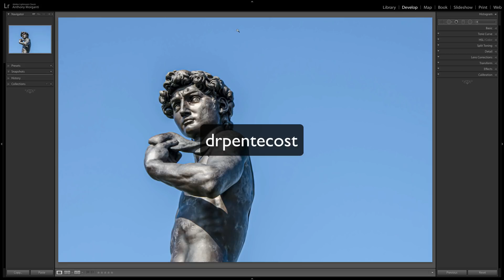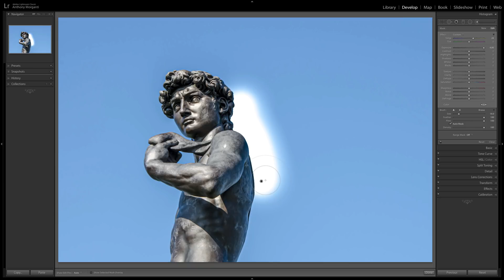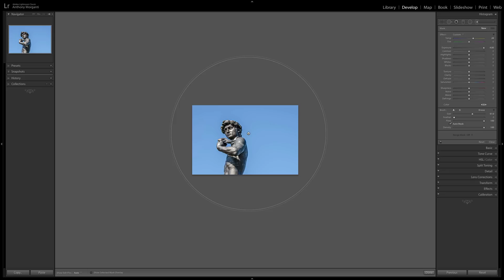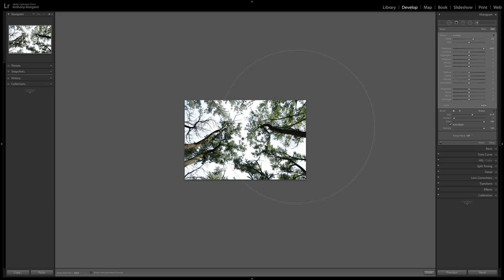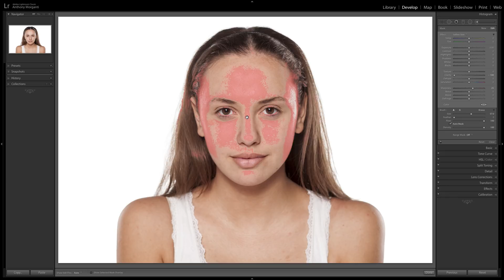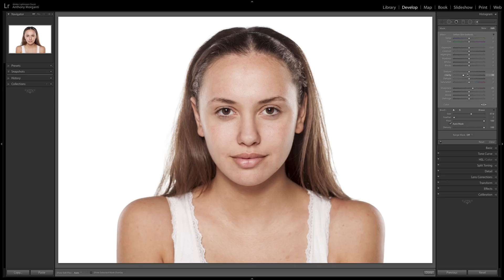You Have to Learn This Lightroom Trick!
In my last video, I talked about masking in Lightroom. A person with the handle, "drpentecost" commented with a masking technique they learned. It's such a good technique, I had to share it in this video.

If you like this video, email me telling me so and I'll email you a Promo Code which will get you my Lightroom Presets and/or my Lightroom Profiles for 1/2 price.

Spelled out that is:

Promo [at] I Am Mr Photographer [dot] com

**I reserve the right to end this promotion at any time***